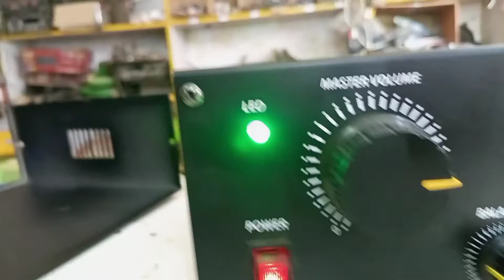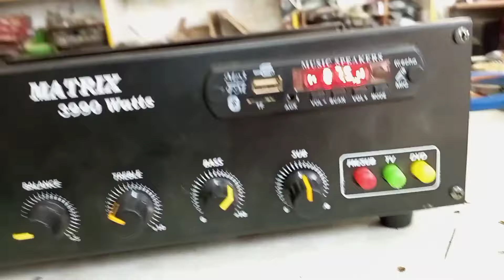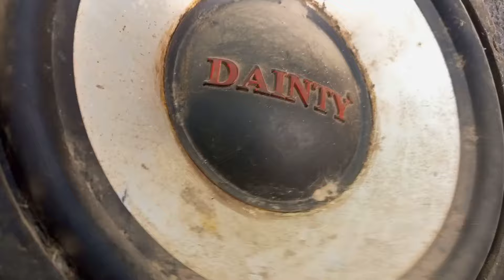2.1 amplifier 4000 watts mini dj home theatre with masfet|masfet ic|stk|high bass| speak|Ns vlogs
Ns vlogs
if need and purchase
please contact this number
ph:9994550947